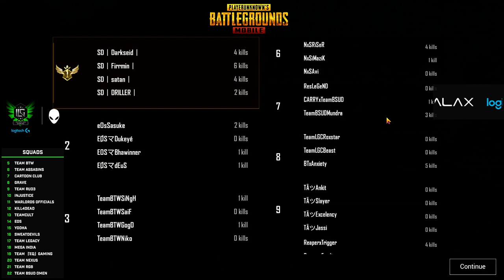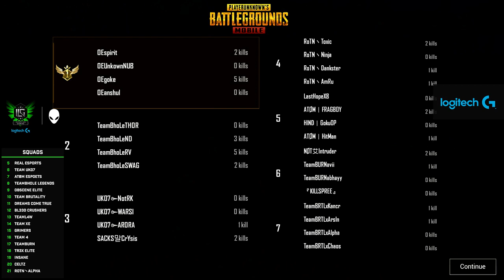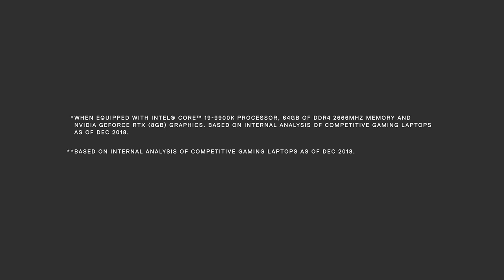ILG Cup season 3 PUBGM - Minor 6 Day 3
Prize pool for Qualifiers
Total - INR 25000
1st Place - INR 20000
2nd Place - INR 5000

Powered By - Logitech G
GPU Partner - Galax
Energy Drink Partner - Monster Energy